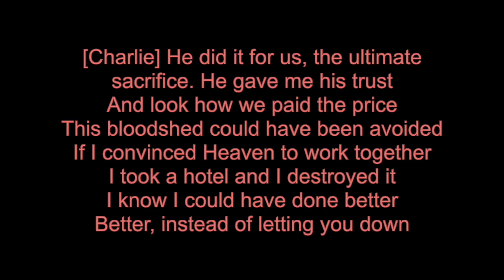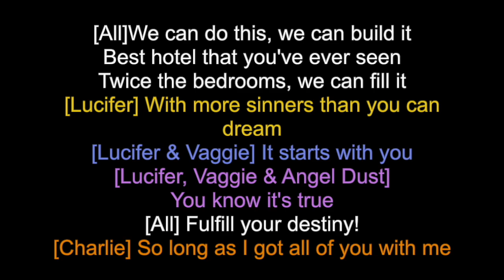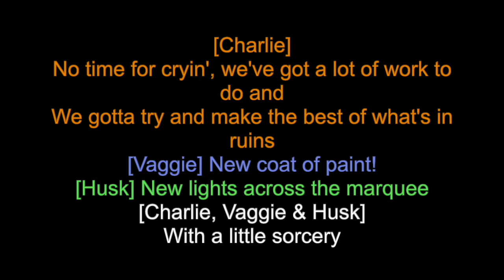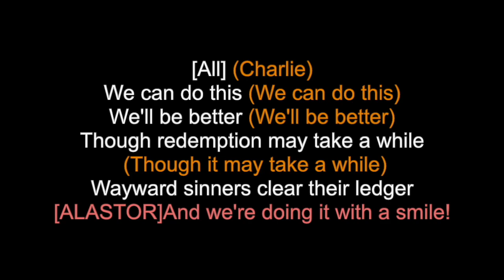Finale - The show must go on - Updated - You sing Husk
~Welcome~

My name is Eline, I am a musical theatre and music enthusiast! I love to make (karaoke) covers of songs!
If you ever have a request for a song, submit it to my form :D I am open to a lot, and I will see if it is viable!
Feel free to use these video's for your own cover, so long as you do credit and tag me, I would absolutely love to see it!
Currently I am working on covering most, if not all, of the Hazbin Hotel songs, so you can sing the songs without having to worry for a singing partner :D